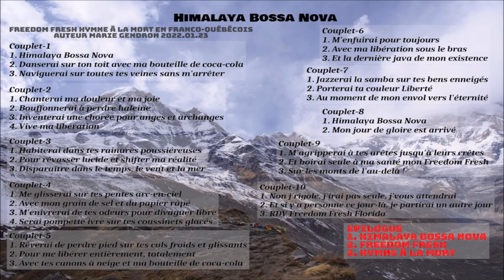Himalaya Bossa Nova 2022 mariepanic chanson prose poem song 5fev 5 février 2022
Himalaya Bossa Nova 2022 mariepanic chanson prose poem song 5fev 5 février 2022 bossanova auteur Marie Gendron
videos mariepanic mariepanic2 mariegendron annehoa @anne.hoa.39 @marie.gendron.3760
Titre Himalaya Bossa Nova
Freedom Fresh Hymne à la mort en franco-québécois
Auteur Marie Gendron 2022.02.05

Couplet-1
1. Himalaya Bossa Nova
2. Danserai sur ton toit avec ma bouteille de coca-cola
3. Naviguerai sur toutes tes veines sans m'arrêter

Couplet-2
1. Chanterai ma douleur et ma joie
2. Bouffonnerai à perdre haleine
3. Inventerai une chorée pour anges et archanges
4. Vive ma libération

Couplet-3
1. Habiterai dans tes rainures poussiéreuses
2. Pour rêvasser lucide et shifter ma réalité
3. Disparaître dans le temps, le vent et la mer

Couplet-4
1. Me glisserai sur tes pentes arc-en-ciel
2. Avec mon grain de sel et du papier râpé
3. M'enivrerai de tes odeurs pour divaguer libre
4. Serai pompette ivre sur tes coussinets glacés

Couplet-5
1. Rêverai de perdre pied sur tes cols froids et glissants
2. Pour me libérer entièrement, totalement
3. Avec tes canons à neige et ma bouteille de coca-cola

Couplet-6
1. M'enfuirai pour toujours
2. Avec ma libération sous le bras
3. Et la dernière java de mon existence

Couplet-7
1. Jazzerai la samba sur tes bens enneigés
2. Porterai ta couleur Liberté
3. Au moment de mon envol vers l'éternité

Couplet-8
1. Himalaya Bossa Nova
2. Mon jour de gloire est arrivé

Couplet-9
1. M'agripperai à tes arêtes jusqu'à leurs crêtes
2. Et boirai seule à ma santé mon Freedom Fresh
3. Sur les monts de l'au-delà !

Couplet-10
1. Non j'rigole, j'irai pas seule, j'vous attendrai
2. Et si y'a personne ce jour-là, je partirai un autre jour
3. RDV Freedom Fresh Florida

Epilogue
1. Himalaya Bossa Nova
2. Freedom Fresh
3. Hymne à la mort